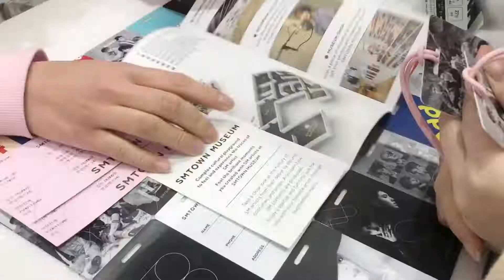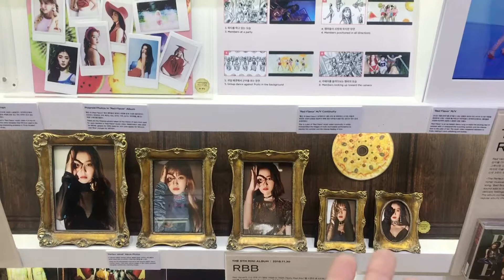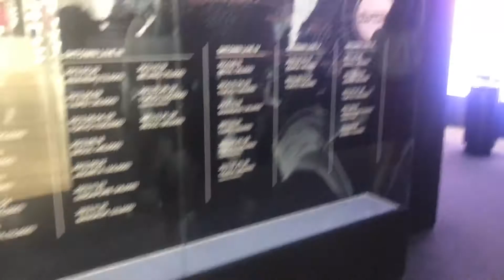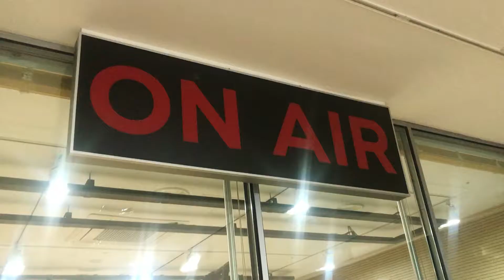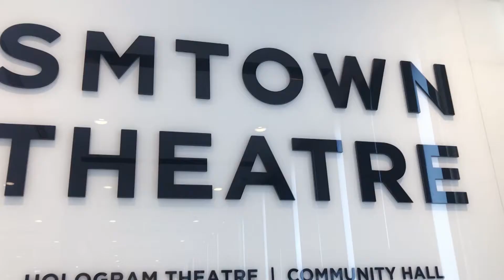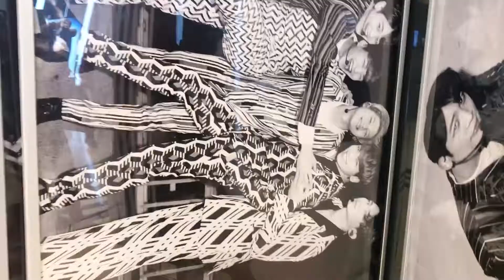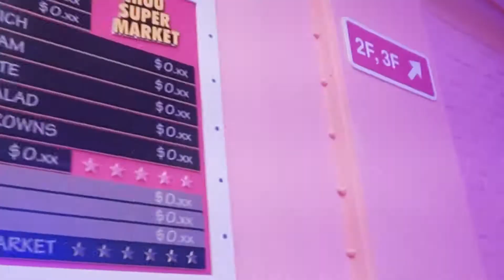SM MUSEUM VISIT + Zapangi Cafe + Chuu Supermarket | Korea Vlog #9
ANOTHER SM related vlog! In this vlog, I had a lot of fun visiting the SM Museum in SM Town @ Coex with my friend Rongyin, who is a huge EXO fan! We also visited the Instagran famous Zapangi Cafe to take some photos, as well as the Chuu Supermarket Flagship Store in Myeongdong! It was a fun-filled day so I hope you have fun watching this vlog too!

Camera Used: Sony A5000 / iPhone 7